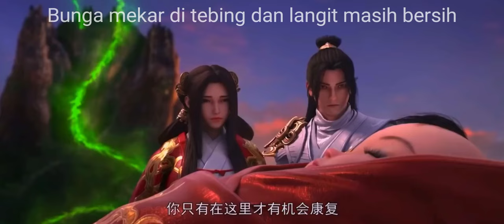Perfect World - Stubborn Soul